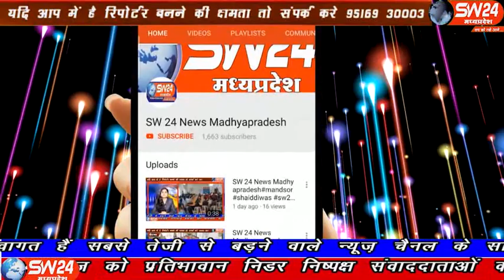SW 24 News Madhyapradesh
मध्यप्रदेश राज्य शासन ने अवैध निर्माण और अतिक्रमण के खिलाफ कमर कस ली है इसी उद्देश्य को पूरा करने के लिए आज बड़वानी जिले के ठिकरी नगर में कार्यवाही की गई।
ठिकरी से सुरेन्द्र वर्मा की रिर्पोट